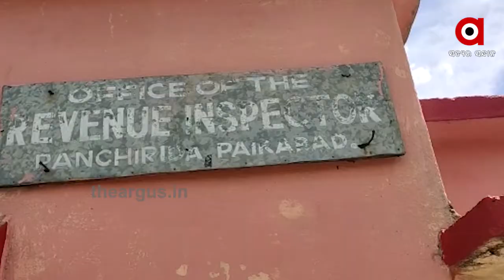ଆଇନ ମାନିଲେନି ଆଇନଜୀବୀ ....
ଆଇନ ମାନିଲେନି ଆଇନଜୀବୀ । ଆରଆଇ ଅଫିସରଙ୍କ ଉପରେ ସଂଘବଦ୍ଧ ଆକ୍ରମଣ ।  ଦେଖନ୍ତୁ ଏ ଦୃଶ୍ୟ ।...   ଅଶ୍ରାବ୍ୟ ଭାଷାରେ ଗାଳିଗୁଲଜ ସହ ଚାପୁଡ଼ା ମାରୁଛନ୍ତି ଆଇନଜୀବୀ